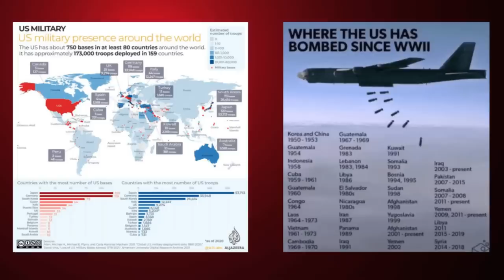Will China End US Global Hegemony? The Future of Our Multipolar World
The US China relationship is strained and moving dangerously closer to a worst case scenario for the world. Join me, the Duran, and Reporterfy Media as we discuss the latest geopolitical issues surrounding China and the US? Let's break it down in tonight's livestream